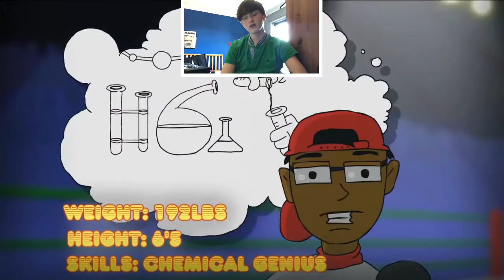(PENNYWISE GOT SHOT!!) Reacting To Verbalase Cartoon Beatbox Battles Epsiode 3